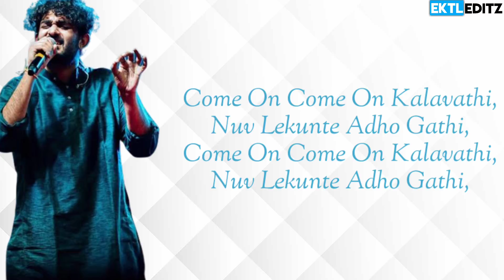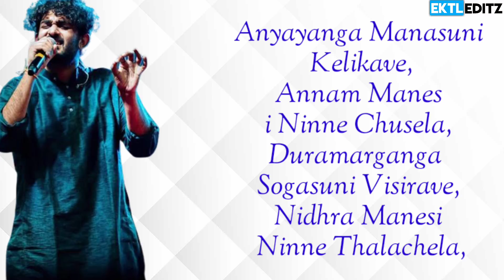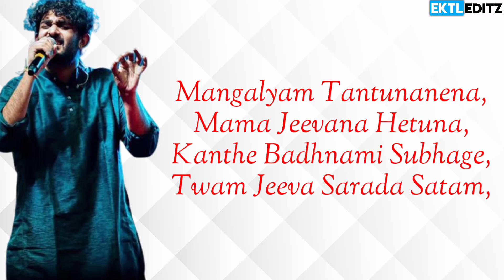||SARKARU VAARI PAATA||KALAVATHI SONG||LYRICS IN ENGLISH||